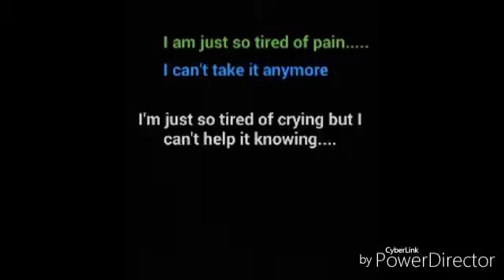What I'm feeling right now